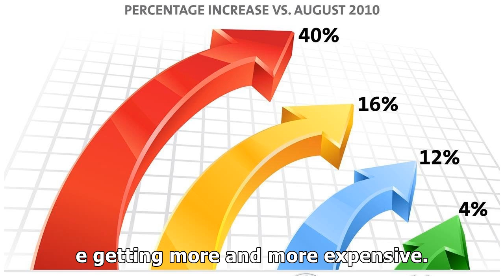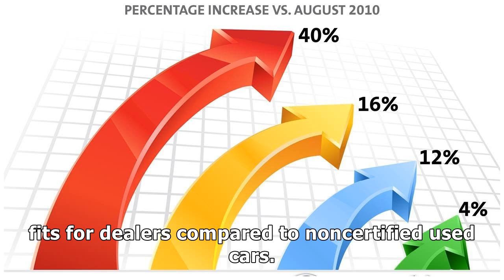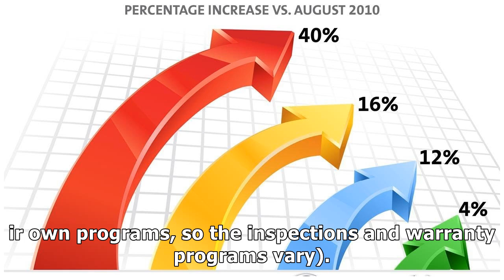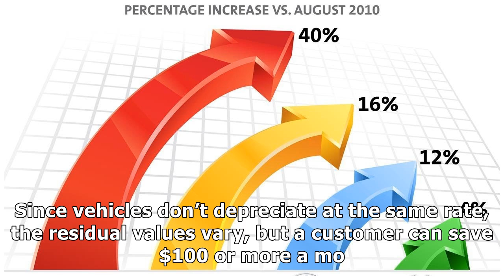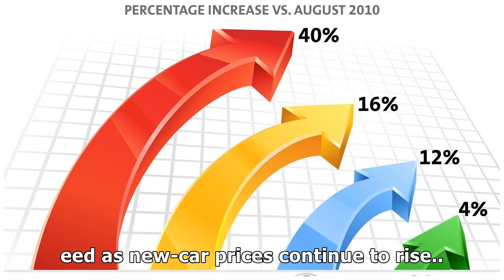CPO SALES CONTINUE INCREASING YEAR OVER YEAR